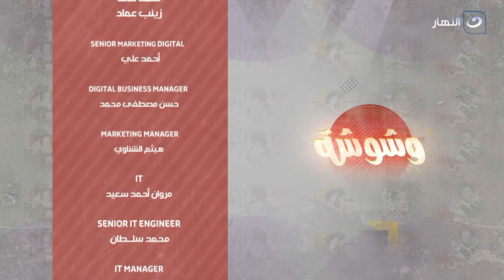وشوشة - الخميس 28 سبتمبر 2023 - لقاء خاص مع حورية فرغلي و تكشف اسرار لأول مره عن حياتها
وشوشة - الخميس 28 سبتمبر 2023  - الحلقة الكاملة
يستضيف أحمد الهواري ويمنى في حلقة اليوم  لقاء خاص مع حورية فرغلي و تكشف اسرار لأول مره عن حياتها
شاهد جميع حلقات برنامج وشوشة:
وشوشة
برنامج وشوشة يقدمه أحمد الهواري ويمنى، وهو برنامج ترفيهي فني يناقش أخبار الفن يستضيف نجوم الفن والغناء والمسرح، البرنامج يقدم وجبة فنية  متكاملة أسبوعيًا من أخبار وتقارير ولقاءات مع نجوم الفن بمختلف مجالاته.
برنامج وشوشة يذاع على شاشة النهار تردد 11785 رأسي .. البرنامج يذاع أسبوعيًا يوم الخميس الساعة 10:30 مساءً.